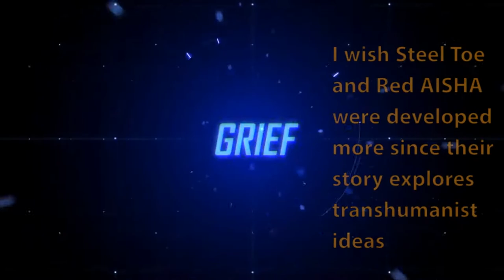Agents of Mayhem's identity crisis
A video essay about exploring how its association with Saints Row actually damaged Agents of Mayhem.

Despite its flaws, I did enjoy Agents of Mayhem. However, I do feel that some things could have been done differently to make the game stand out more.

Clips were taken from the following channels

Geek Culture Podcast
channel/UCULH-cMN72cmO0aSSOVvVjA

TheGamesEntertainer
channel/UCvBsIqm0tKrrcqs6MviGLDw

GameSpot
channel/UCbu2SsF-Or3Rsn3NxqODImw

PlayStation
channel/UC-2Y8dQb0S6DtpxNgAKoJKA

GeneralDrew
channel/UC8w0OyLr7S1kE_bsnFr9PoQ

MKIceAndFire
channel/UC1bwliGvJogr7cWK0nT2Eag

JayShockblast
channel/UCssW3gaIc8BHuPJQ4rFMQpg

wolftooth
channel/UC2Ss6iIfSaGyzQfjKZBOMZA

TetraNinja
channel/UCSVv3TMby4KxNOVT1lYy9oA

DanQ8000
channel/UCOlvhCZQc3P9WuD7486BVFw

Monster Hunter
channel/UCVS0xBpOtXBAl12rdG67-OQ

Throneful
channel/UCIw5rbXUrtk31t20Ap5817w

PancakeMix 772
channel/UCM2tRqmjPK62qTNPCzVMDMA

Flippy
channel/UCOZfpWD7SM5t1Mmk0_aJdfw

VertigoTeaparty
channel/UC_vLnGcmdWv7S_KU8yNCylw

Vector Freeze5
channel/UCZJgC38KSYUqYymar_hIKkQ

thunder hunter67
channel/UC_z6AlQwPbxeR0FYGxaefIQ

RPG Division
channel/UCGZbGGNWP_oXDfRnUWks9uw

DLUX
channel/UCSzPyqXtt1TWEmhbrwQUrjg

Volition
channel/UCDaH9NBpcxXZDLrTSqpuWqQ

JayShockblast
channel/UCssW3gaIc8BHuPJQ4rFMQpg

TetraNinja
channel/UCSVv3TMby4KxNOVT1lYy9oA

PewDiePie
channel/UC-lHJZR3Gqxm24_Vd_AJ5Yw

Stumpt
channel/UCVH4oOW0CBJ1W_WsJKd_62Q

JaeRoar
channel/UCPnpVfa6XNHv4P1JxGFSDrQ

Fred Cassie
channel/UCjxRz_nkHpwibmlY-DwYBTA

The Co-op Mode
channel/UCpdSQ4MAvvEdRC-T7v4ebLQ

UberHaxorNova
channel/UC22TOQWJue006Lp6DB5QhDA

Articles referenced